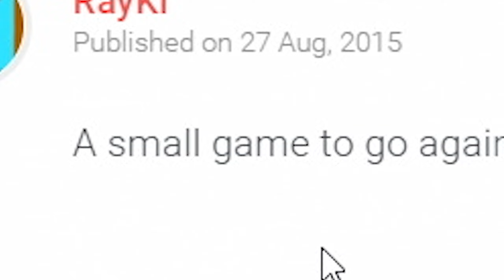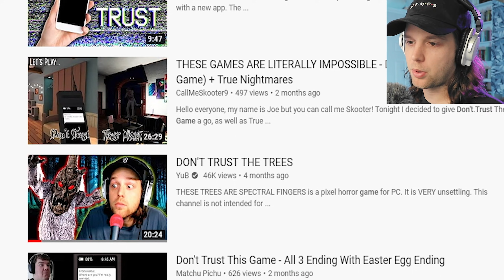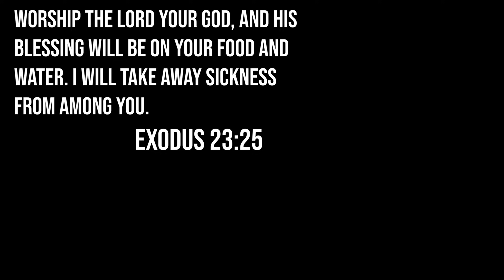DON'T TRUST THIS GAME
A small game to go against any gamer instinct you've developed so far.

Snapchat! YuBplays